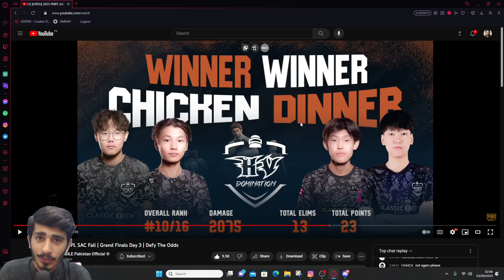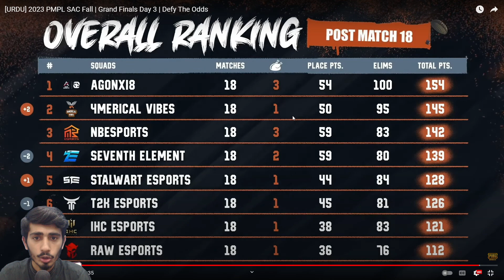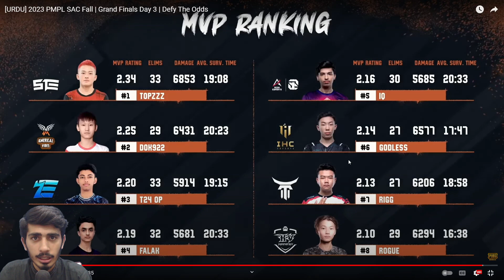AGxi8 LEADING THE TABLE & STE DOMINATION - SAC FINALS DAY 3 REVIEW